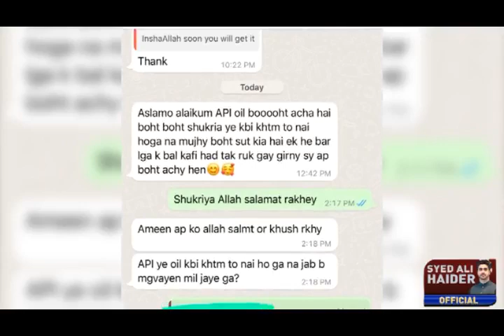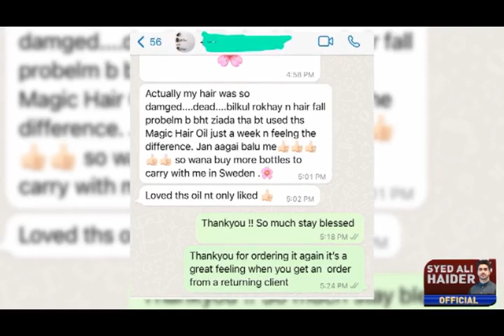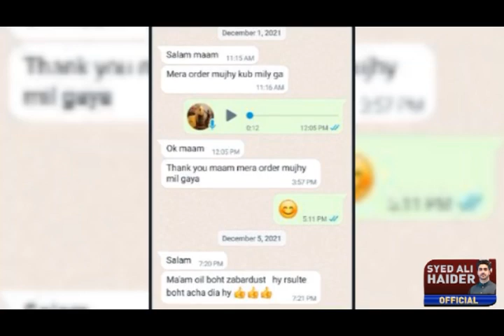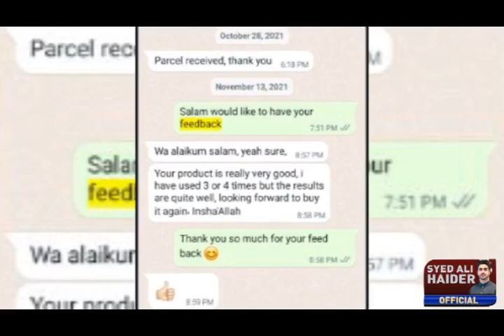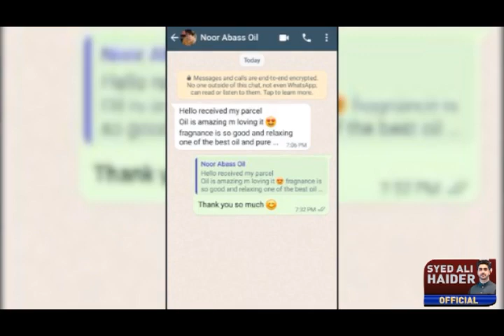Magic Hair Oil Review | Syed Ali Haider